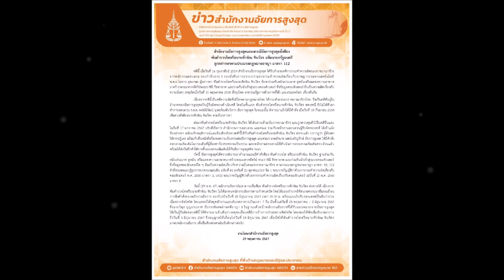สื่อนอกเผย "ไทยเตรียมฟ้องทักษิณ ฐานดูหมิ่นเบื้องสูง"